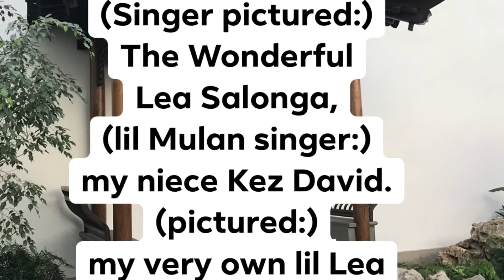Reflections, Mulan - Ace & Keziah David. Aurelia Williams-Philpotts, Lea Salonga of Broadway NYC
“ Reflections” Mulan with Ace & Keziah David. Aurelia Williams-Philpotts, Lea Salonga of Broadway NYC - 🚀HyperspaceAce